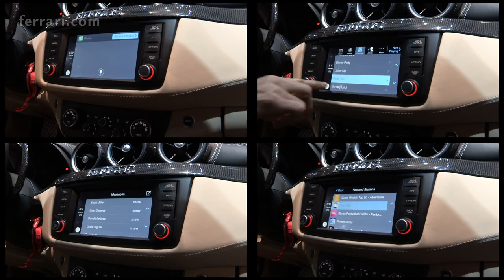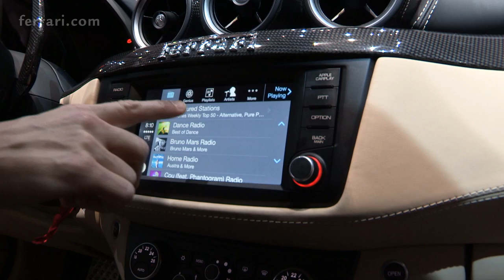Ferrari FF is the first model to feature Apple Carplay